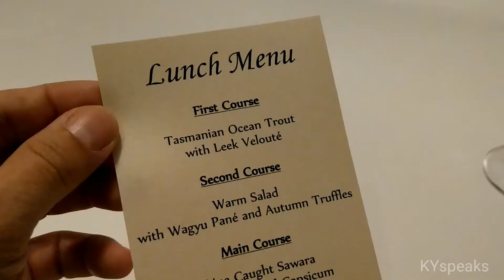KY eats - Cilantro Restaurant Friday Lunch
A typical Friday lunch at Cilantro restaurant, located at MiCasa Hotel.